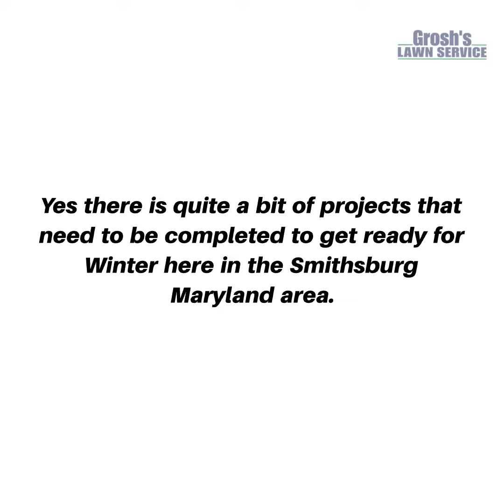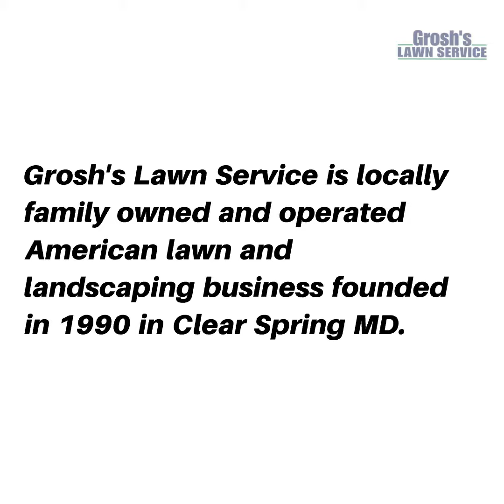Landscape Company Smithsburg Maryland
Landscaping Contractor Smithsburg Maryland

Fall Lawn Care Services and Landscaping Services for your Home, Summer Home, Office and Commercial Property here in the Smithsburg Maryland area.

Fall is a time for you and your family to sit back and enjoy the wonderful days of fall and the cool crisp nights by the fire ring and leave all the fall work to Grosh's Lawn Service.
Grosh's Lawn Service is a family owned and operated American business serving the Smithsburg Maryland area for over 32 years in 2022.

What is not to love about Autumn here in the Smithsburg Maryland area and Washington County Maryland!

Yes there is quite a bit of projects that need to be completed to get ready for Winter here in the Smithsburg Maryland area.

Take a few minutes and look at all we have to get done for you! Do you really want to tackle all of this or have your spouse hanging our list on the refrigerator? Who would want to come home to this list? Well we would but that is about it.

Did you realize there was this much to get done before the holidays?

to schedule your fall lawn care services and landscaping services projects before our schedule fills up.